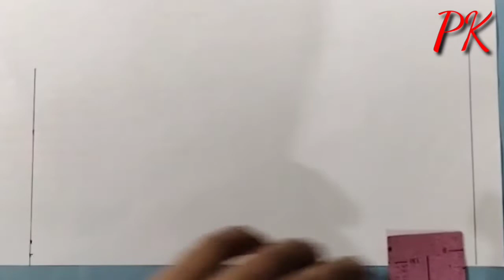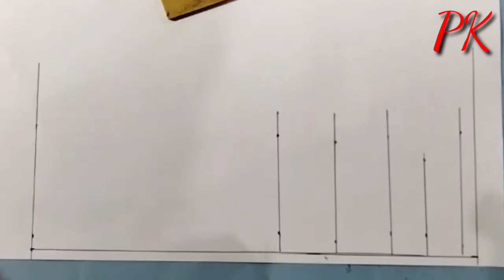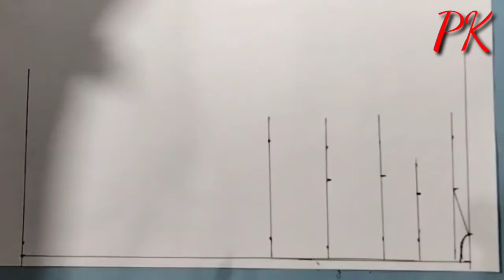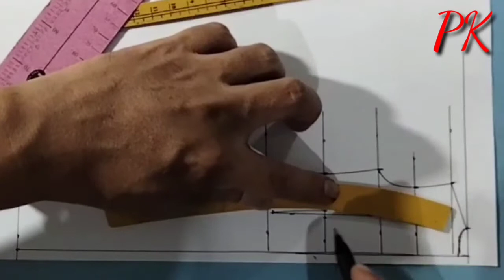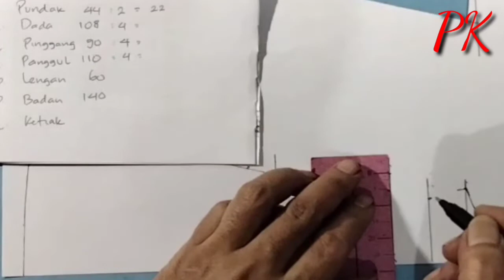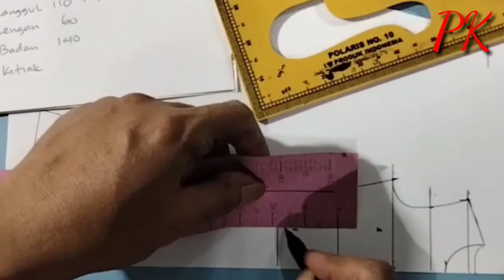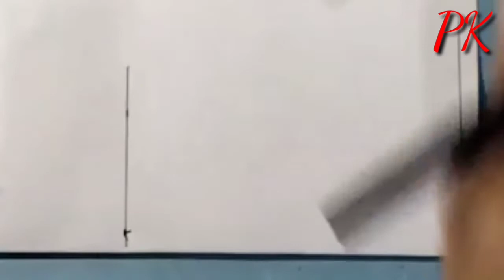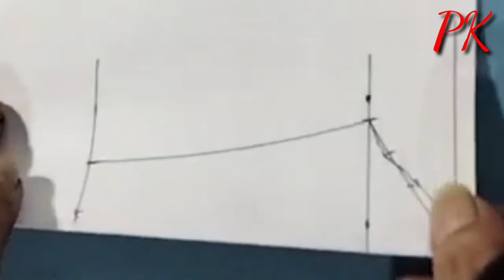pola baju gamis A line tanpa potongan pinggang size XXL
pola baju gamis A line tanpa potongan pinggang size XXL dan cara memotong pola nya